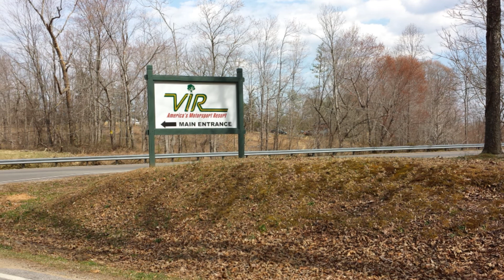17of30 - VIR with Chin Motorsports- March 2015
17of30 - It was a great spring like event at the VIR.  Improved my time.